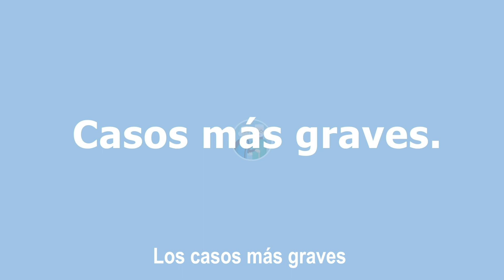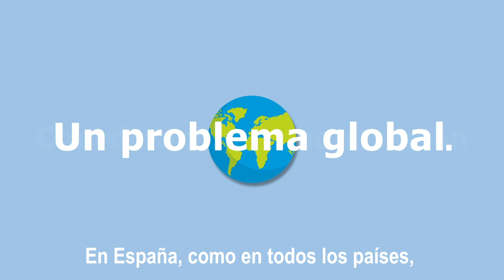Información y recomendaciones ante el Covid-19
El nuevo coronavirus COVID19 apareció en China en diciembre de 2019. En España el primer caso se detectó a finales de enero. Para contenerlo es necesario que todos nos comportemos de forma responsable.

Los síntomas  más comunes incluyen fiebre, tos y sensación de falta de aire.  Normalmente, los síntomas son leves.
Los casos más graves se dan en personas mayores o que tienen alguna enfermedad. Por ejemplo, del corazón, del pulmón o problemas de inmunidad.
Siguiendo estas sencillas recomendaciones, evitaremos que el nuevo coronavirus se propague.

-Lávate las manos con agua y jabón.
-Al toser o estornudar, cúbrete la boca y la nariz con la parte interna de tu brazo.
-Usa pañuelos desechables y tíralos tras su uso.
-Evita tocarte los ojos, la nariz y la boca, ya que las manos facilitan su transmisión.
-No viajes si no es imprescindible.

Este es un problema global. En España, como en todos los países, estamos realizando un gran esfuerzo de coordinación y cooperación para su control y contención.
Sigue las recomendaciones del Ministerio de Sanidad y de las autoridades sanitarias de tu Comunidad Autónoma.

Juntos, vamos a conseguirlo.